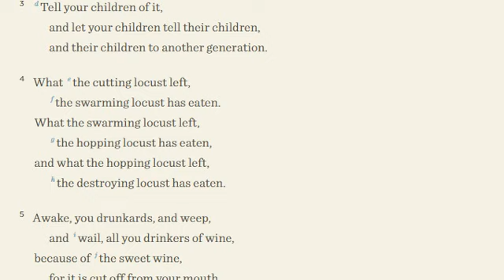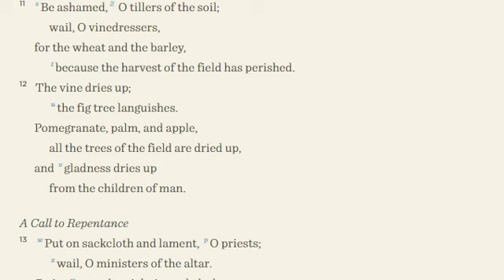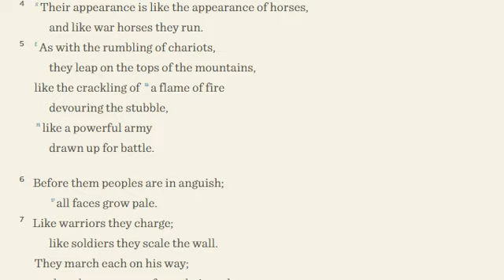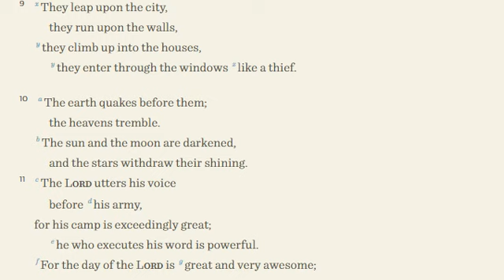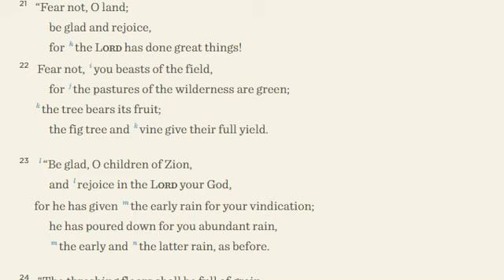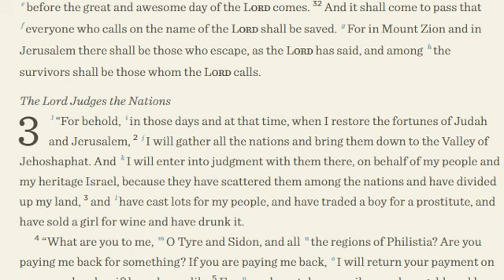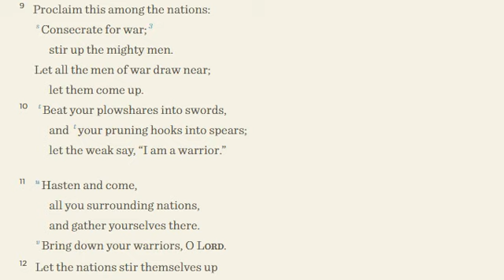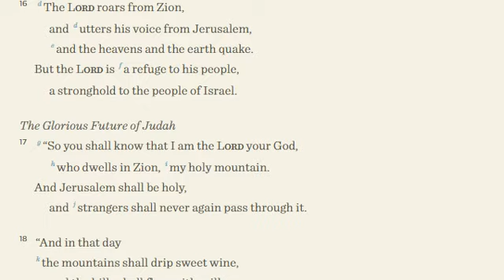ESV Audio Joel Full